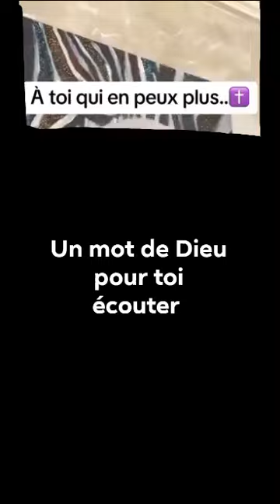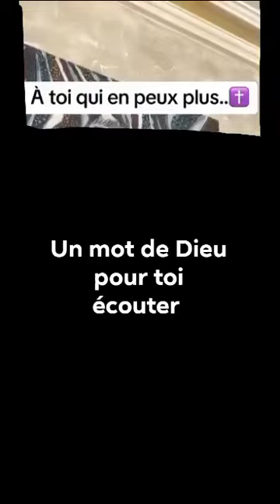gitan de Perpignan a toi qui en peux plus...✝️